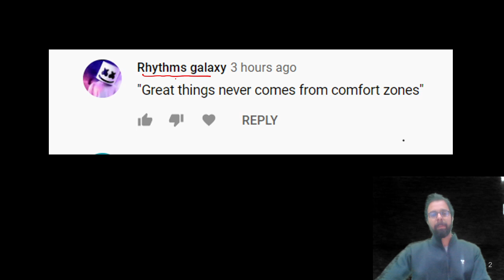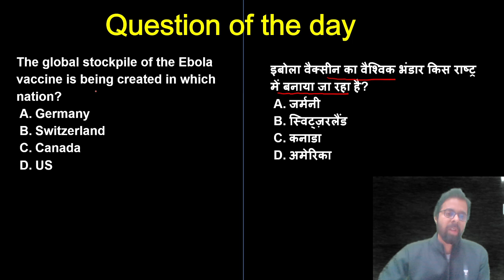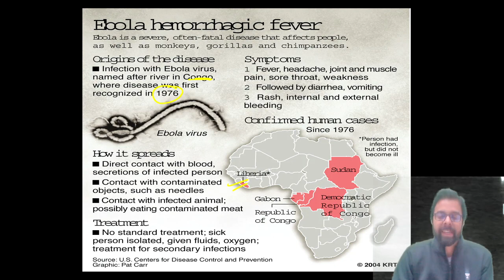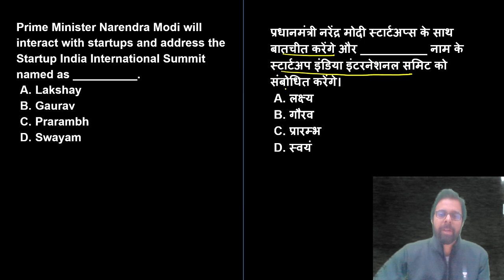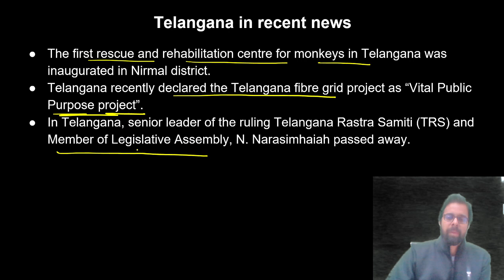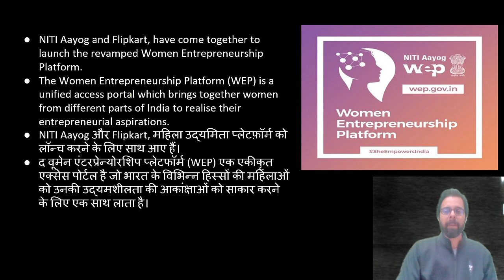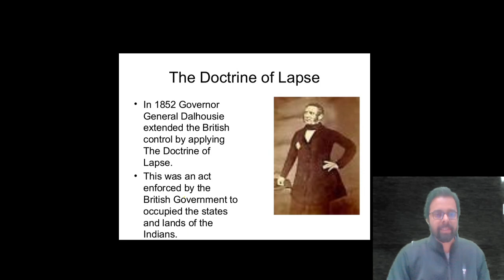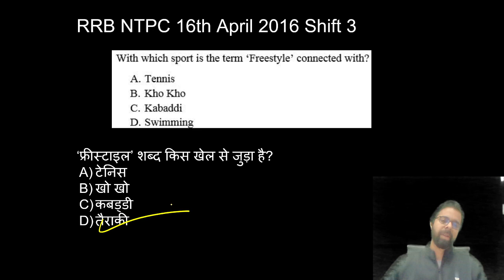5:00 AM - Current Affairs Quiz 2021 by Bhunesh Sir | 16 January 2021 | Current Affairs Today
Current Affairs Today | Current Affairs 2021 by Bhunesh Sir | 16 January Current Affairs | Current Affairs Questions wifistudy

✿ Morning Shows:
05:00 AM - Current Affairs Quiz Show by Bhunesh Sir
05:30 AM - Maths Short Tricks by Prabal Sir
06:30 AM - One Word Substitution & Idioms by Harsh Sir
07:00 AM - The Hindu Editorial by Harsh Sir
08:00 AM - Current Affairs Show by Bhunesh Sir
08:40 AM - Vocabulary Show by Harsh Sir

✿ RRB NTPC 2019-20 सफलता Batch:
09:00 AM - General Awareness by Rohit Sir
09:30 AM - General Science by Neeraj Sir
10:15 AM - Reasoning by Deepak Sir
11:00 AM - Maths by Sahil Sir

✿ RRB Group D 2019-20 Selection Batch:
12:00 PM - General Science by Priya Ma'am
12:30 PM - Maths by Sahil Sir
01:00 PM - General Awareness by Bhaskar Sir
01:30 PM - Reasoning by Hitesh Sir

✿ UPSC CSE 2021 (Mon-Tue):
02:00 PM - Economics by Upendra Sir
06:00 PM - General Science & Technology by Upendra Sir

✿ SSC & Railway Exams:
03:00 PM - Maths by Pawan Rao Sir

✿ SSC/Banking/All Exams:
05:00 PM - English by Aisha Ma'am

✿ SSC CGL 2020 Foundation Course:
06:00 PM - GS by Priya Ma'am
06:30 PM - Reasoning by Deepak Sir
07:00 PM - GA/Current Affairs by Bhaskar Sir
07:30 PM - English by Sandeep Kesarwani Sir
08:00 PM - Maths by Dhasu Sir

✿ SSC JE 2019-20 (Technical) Crash Course:
03:00 PM - Mechanical Engg. by Neeraj Sir
10:00 PM - Electrical Engg. by Ashish Sir
10:00 PM - Civil Engg. by Sandeep Jyani Sir

✿ SSC CPO 2020:
11:00 PM - Maths by Naman Sir

✿ All Competitive Exams:
07:30 AM - Maths by Ajay Choudhary Sir
09:00 PM - Math by Rahul Sir
10:15 PM - Maths by Sajjan Sir
11:00 PM - GK by Praveen Sir
11:30 PM - Maths by Ayush Sir

1. One Subscription, Unlimited Access
2. Learn from your favorite teacher
3. Real time interaction with teacher
4. You can ask doubts in live class
5. Limited students
6. Download the videos & watch offline